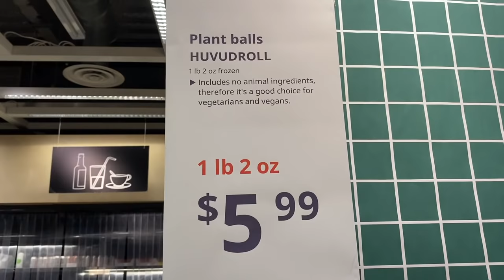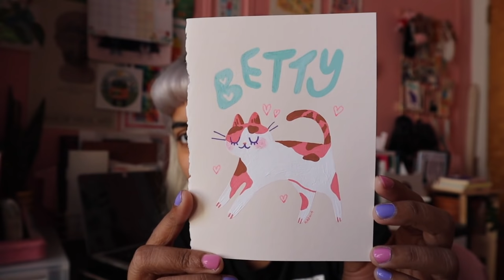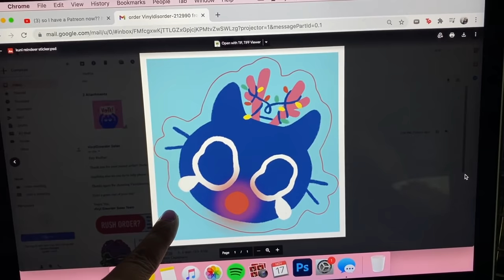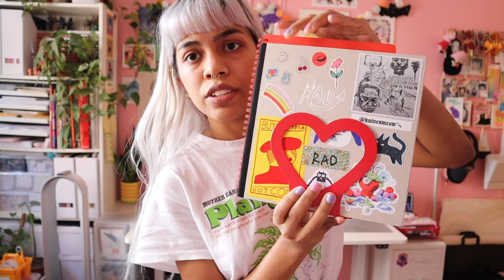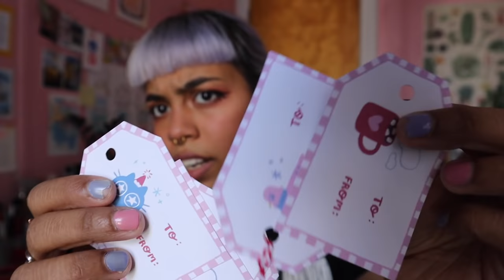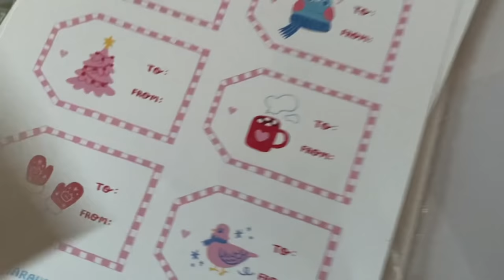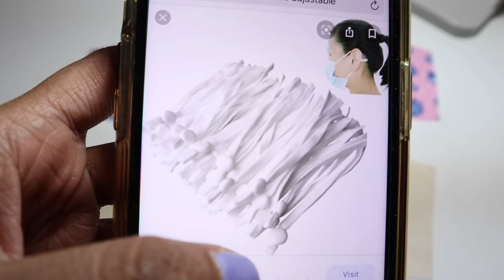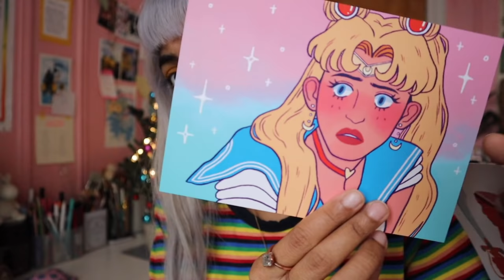✷ November-ish Vlog ✷ new desk + workspace tour, ikea, museum date at the met & holiday shop prep!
Use PBF50 at cart to get $50 off (Nov. 18-26) and Get FlexiSpot Vici desk EC9 for only $249.99 from Nov. 27 to Dec. 01, 2020.

Hi! My name is Radhia Rahman and I'm 22 year old Bengali-American illustrator born and raised in NYC. Here’s what I’ve been up to this November!

Natalia Cordona @natsandme
Vicky Xu @thanksxu
Tiffany Tan @apple.cheeks
Tink @tinkoutsidethebox
Cheyenne Barton @chey.barton
Mais @mais2_art
Sophie McPike @sophiemcpike
Anoosha Syed @foxville_art
Olivia Fields @tncts

Listen to my interview on Girl Jam Podcast!

Discount for prints by Moo!

✷ Filming Equipment ✷
iPhone 11
Canon EOS M50
Gooseneck Smartphone Tripod
I use Final Cut Pro X to edit!
Some of the titles are hand drawn through Procreate on my iPad Pro!

✷ Music ✷
Audio tracks are on behalf of Xigla Records